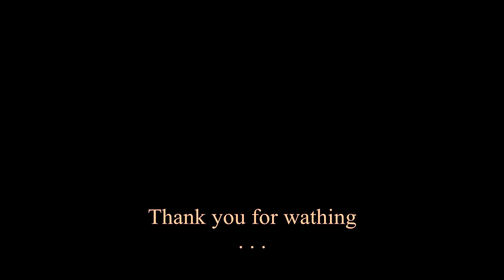Delicious 7, mouse achievement, part 2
Tips to get mouse achievement in game Delicious 7, Emily's True Love, game made by Zylom.